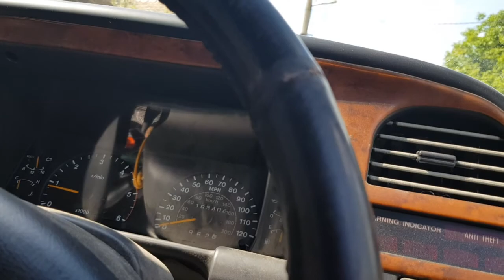M25 Traffic Jam : Living in Bulgaria 10 June 2019